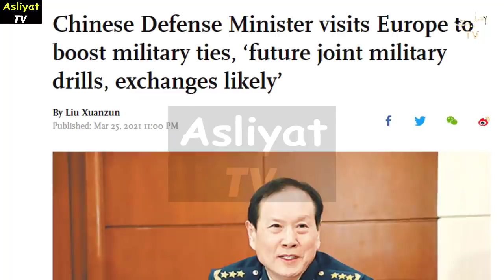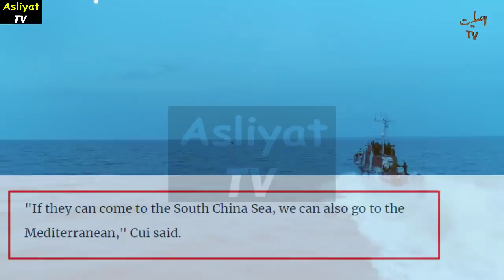China Opening Multiple Fronts in Europe as Turkey and Pakistan can play Important Role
1)This video has no negative impact on the original works (It would actually be positive for them)
2)This video is also for teaching purposes.